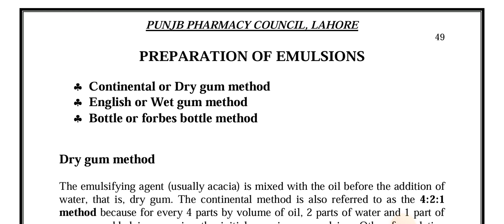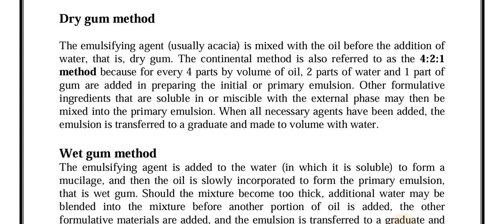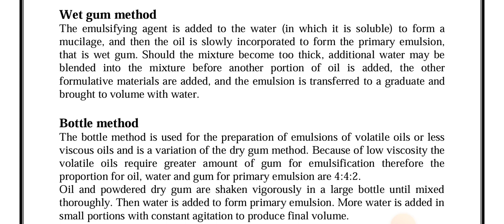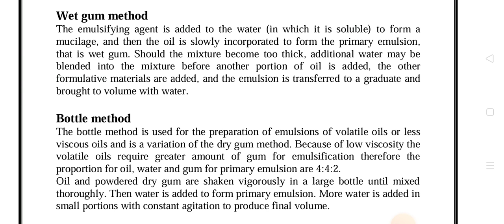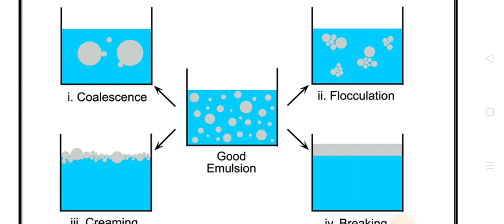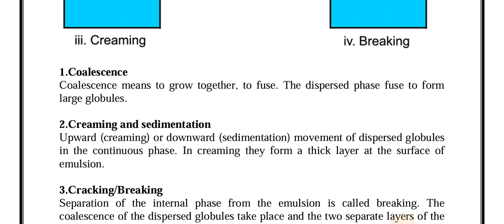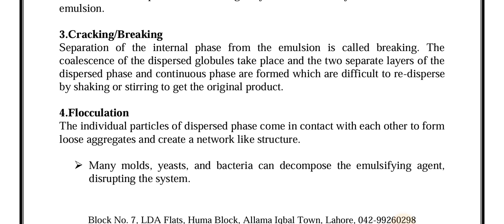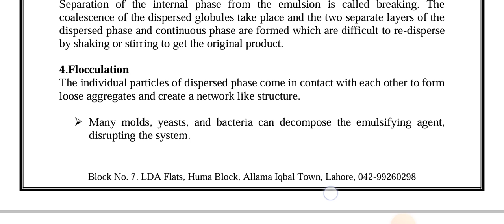Emulsions || Preparation of emulations || Half topic || Second Half || Part 2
part first (first year)Paper 2.Pharmaceutics ||Pharmacy Technician Category B.lecture No 32

ہم اپنے اس یوٹیوب چینل پائنیر سائنس اکیڈمی ٹبہ سلطان پور  Psa Tsp پر فارمیسی ٹیکنیشن کیٹگری B پارٹ فرسٹ (فرسٹ ایئر) پیپر 1 اور پیپر 2  کے لحاظ سے تمام ویڈیوز اپلوڈ کرتے ہیں جو لیکچر ہر روز بچوں کو دیتے ہیں وہی لیکچر اس پہ اپلوڈ کر دیا جاتا ہے اپنے تمام طلبہ کو اور اپنے ساتھیوں کو اس چینل کا مشورہ دیں  اس پر بالکل آسان لیکچر بچوں کے لیے اپلوڈ کیے جاتے ہیں اور بہت آسان تیاری کے لیے انفارمیشن بھی دی جاتی ہیں اپنے تمام دوستوں کو اس کا مشورہ دیں اور اس پر زیادہ سے زیادہ دوستوں کو لائیں اگر چینل اچھا لگے میری باتیں سمجھ میں آئیں تو اس کو لائک کریں شیئر کریں اور اپنے دوستوں کو سبسکرائب کروائیں تاکہ اس مہنگائی کے دور میں گھر بیٹھ کر جو جو بچے اچھی سی تیاری کرنا چاہتے ہیں اور ان کے پاس فیس ادا کرنے کے پیسے نہیں ہیں تو وہ اس چینل سے فائدہ اٹھا سکیں جزاک اللہ
This video is about Emulsions || Preparation of emulations || Half topic || Second Half || Part 2.